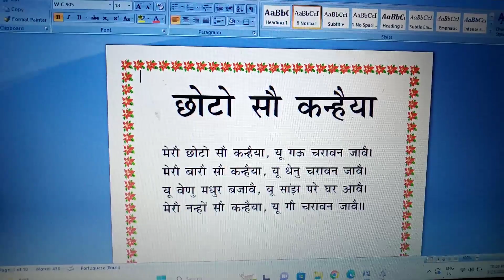choto so kaniha